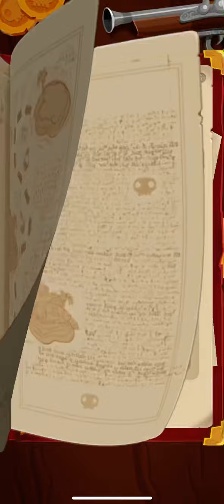22 November 2020